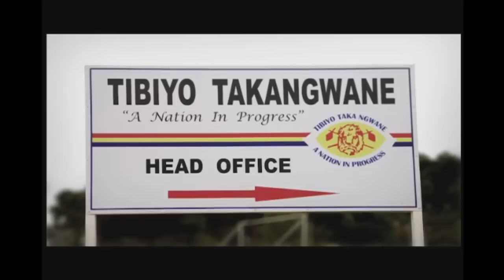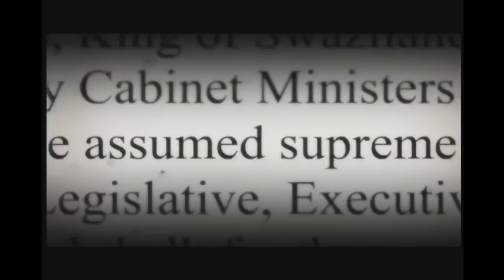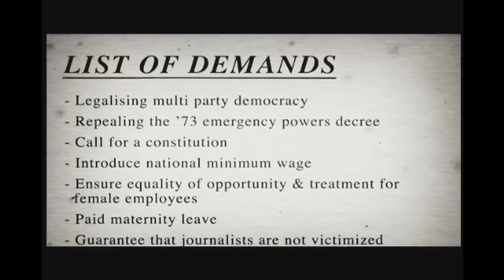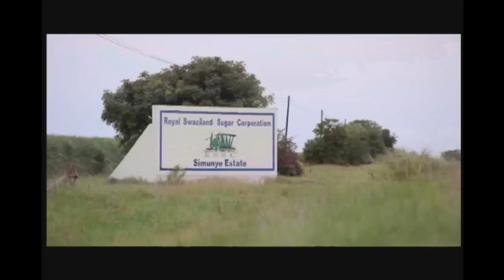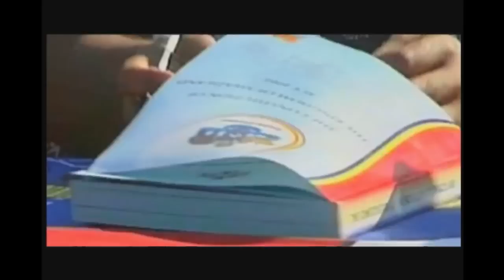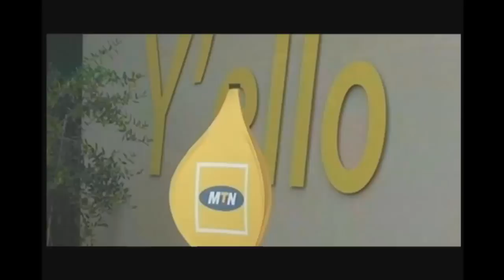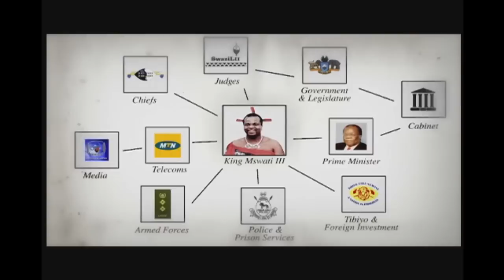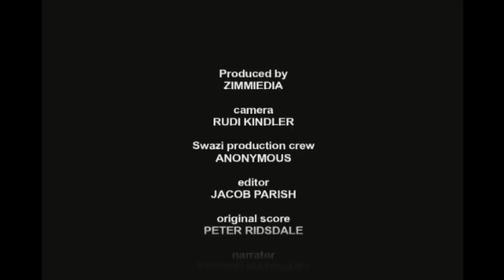Special Assignment - Swaziland and the Dlamini dynasty, 16 March 2014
SWAZILAND AND THE DLAMINI DYNASTY
On the 7th May 2014, twenty years after the dawn of its democracy, South Africa will hold its fifth elections. Democracy has brought freedoms to ordinary South Africans, who are protected under our Constitution, whose fundamental values are human dignity, equality and freedom.
But what has political liberation meant for South Africans in relation to human rights struggles elsewhere on the continent? Should we use our freedom to ensure the rights of fellow Africans to embrace the democratic principles for which we fought and won?
One such country is Swaziland, where to date, political parties are banned, activists face imprisonment and some of them live in exile because they dared to question the system of governance in that country. According to the Human Rights Watch, under Swazi law and custom, all powers are vested in the king. Although Swaziland has a prime minister who is supposed to exercise executive authority, in reality, King Mswati holds supreme executive powers and control over the judiciary and legislature.
It further states that the Kingdom of Swaziland, ruled by King Mswati III since 1986, is in the midst of a serious crisis of governance which it blames on years of extravagant expenditure by the royal family, fiscal indiscipline, and government corruption. The country is reported to have one of the highest HIV prevalence rates in the world, 80 percent of the population lives on less than US$2 per day and has an unemployment rate of about 40 percent.
This week's Special Assignment brings you a documentary on the political situation in that country, where authorities continue to face internal and external pressure from civil society activists and trade unionists to implement economic reforms and open up the space for civil and political activism.
"Swaziland and the Dlamini Dynasty" is produced by Zimmedia